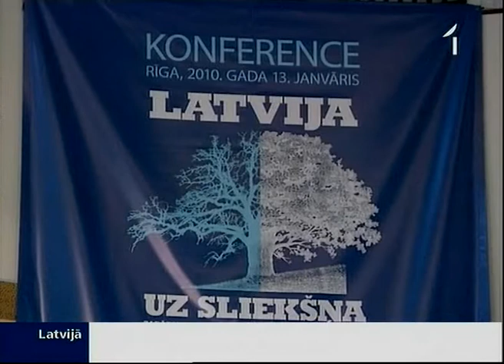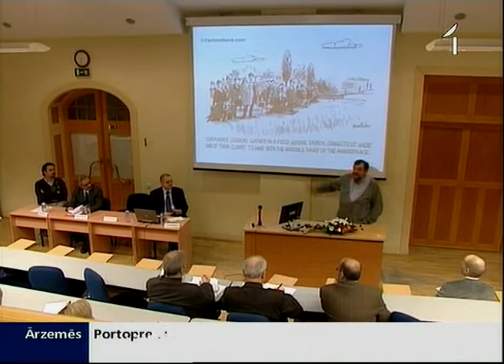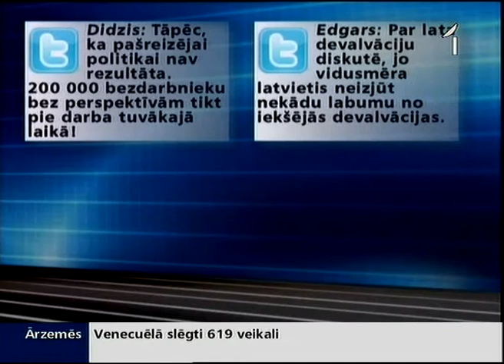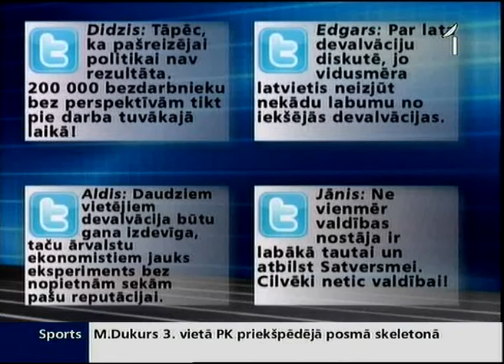Vienas nedēļas laikā virkne ekonomikas konferenču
Lata devalvācijas aizstāvju aktivitātes kļuvušas tik redzamas, ka sāk atgādināt rūpīgi plānotu kampaņu pirms vēlēšanām. Vai tā joprojām ir saruna par ekonomikas atveseļošanu vai tomēr principu demonstrēšana? Mūsu ekonomikas korespondents Kristaps Pētersons šonedēļ sekoja līdzi vairākām ekonomikas konferencēm un tajās pamanīja dažas līdzības. Viedokļu apkopojumu skatieties sižetā.